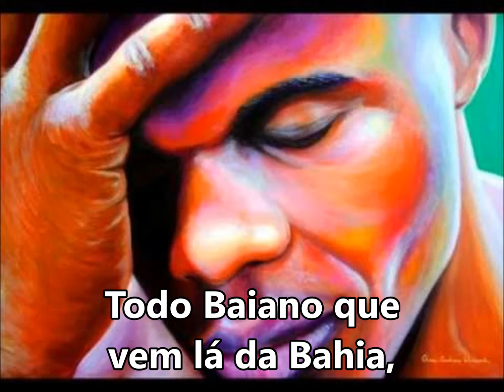Bahiano "Ele traz sua alegria" SUBTITULADO Y CON LETRA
TODO BAHIANO
QUE VEM LÁ DA BAHIA
ELE TRAZ SUA ALEGRIA
PRO SEU POVO AJUDAR (BIS)
TRAZ A COROA DE NOSSA MAE IEMANJÁ
E TRAZ A FORÇAS DE NOSSO PAI OXALÁ (BIS)